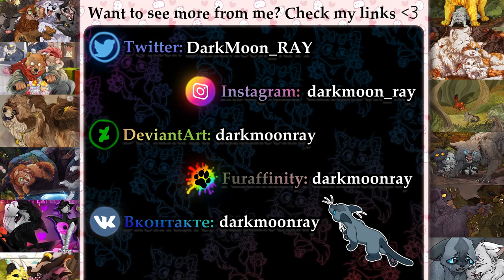[OCs] Feline Fine | MAP part 10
Yellow cat belongs to CODEoGAWA :З
(hosted by CryptidInTheCloset)

Song (flowers feat. nori - in love with a ghost)